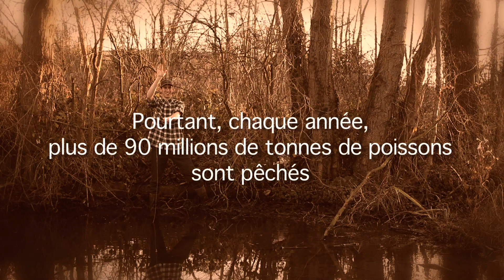Intermission n°2 - Jour de Pêche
Si vous aussi vous êtes amateurs de pêche, rejoignez-nous!

Une pensée toute particulière aux pêcheurs de l'extrême que sont Lucas Sevrin, Maximilien Deneffe, Quentin Noel et Nathan Van Den Berg, merci les gars!